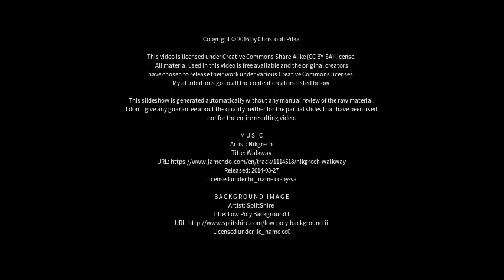Best places to visit